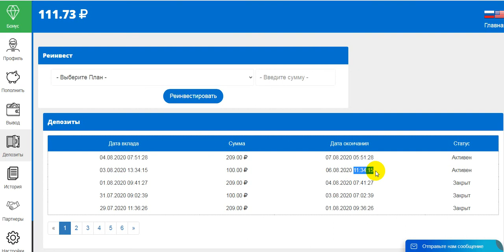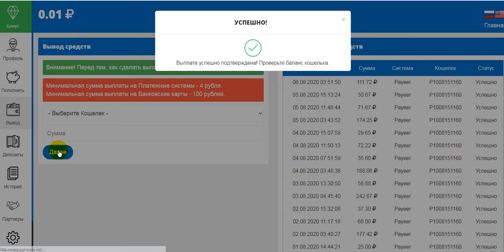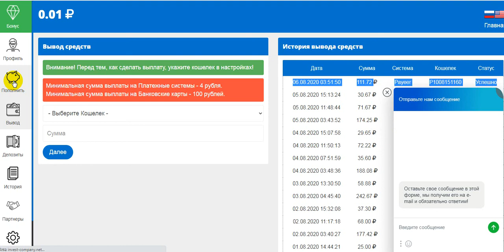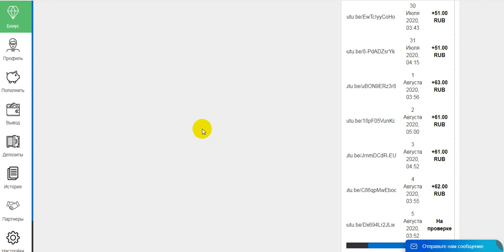New Crypto invest-company.net New arrival 200%-900% profit best in 70 hours start with 100 rubles94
online earning,
earn money,
money online,